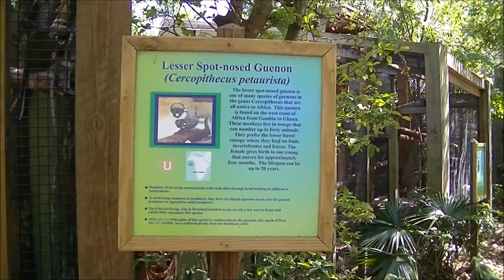Lesser Spot-Nosed Monkey or Guenon playing Central Florida Zoo in Sanford FL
Lesser Spot-Nosed Monkey playing at the Central Florida zoo in Sanford Florida. The adult gets a little sick of the younger monkey. The Central Florida zoo is located just minutes from Disney, Universal and other Orlando attractions.